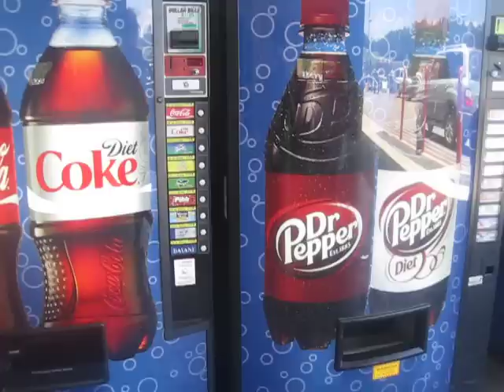Walmart Drink Machines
Monkey And Horse